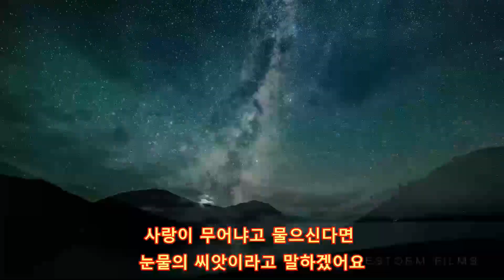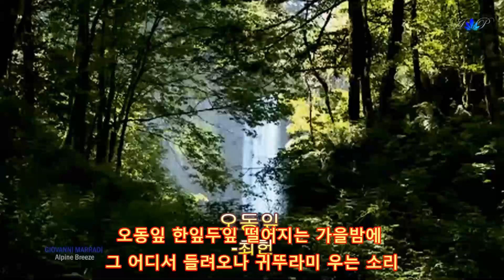사랑은 눈물의 씨앗n짝사랑(아아 으악새 슬피우는)n오동잎_HIL YTSP